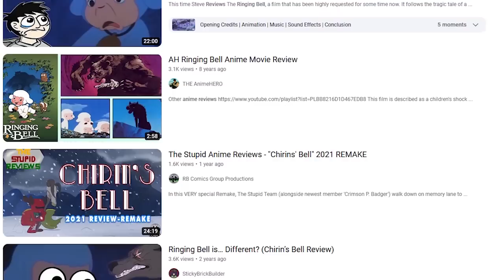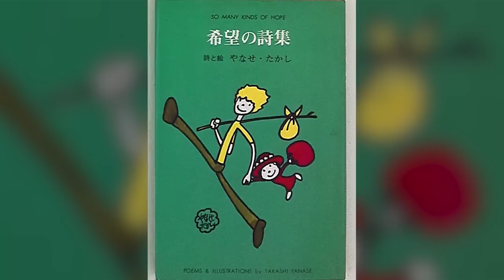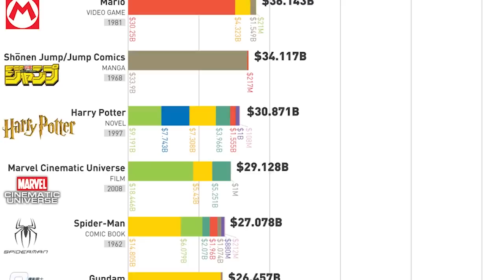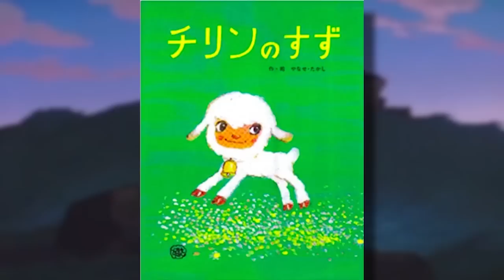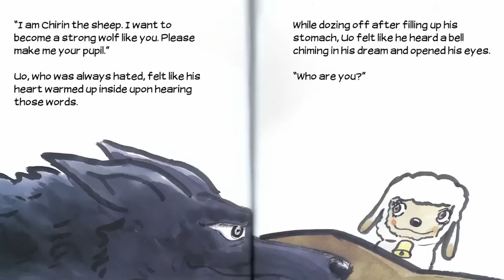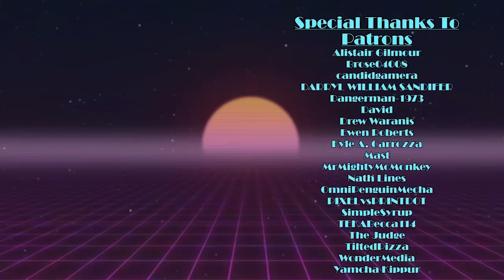Ringing Bell: Studying Sanrio's Cutesiest Tragic Film | KYOTO VIDEO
Is it possible for a cutesy animated film to teach the lesson of the cruelty of nature and fate? The creators of Hello Kitty and Anpanman say "yes."

00:00 Regarding the Death of Bambi's Mother
03:44 Intro
04:15 Ringing Bell
06:34 Ringing Bell: A Brief Summary
10:23 Yanase & Sanrio
17:46 Masami Hata and His Players
25:02 What Makes Ringing Bell an Effective Tragedy?
33:27 Credits

KB is their name and talking about old animation is his game! If you want deep analysis and history on the realm of retro anime and old animation, then you've come to the right place. Be warned though. Being a possum means he loves consuming trash, media-based or otherwise.